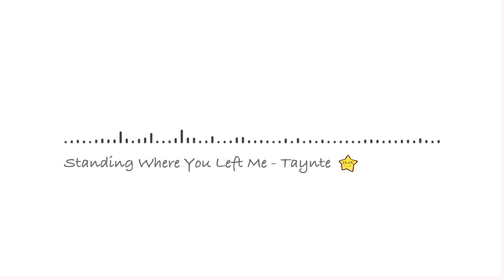Standing Where You Left Me - Taynte 【RnB/Sad】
曲名：Standing Where You Left Me
アーティスト名：Taynte

アーティスト名が「Miguel Caamal Noh」の可能性もあります。